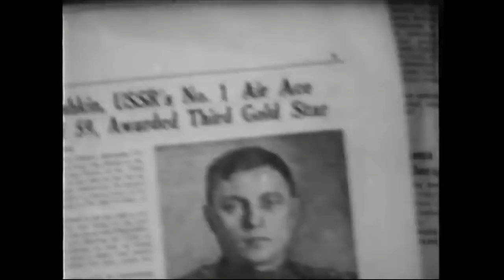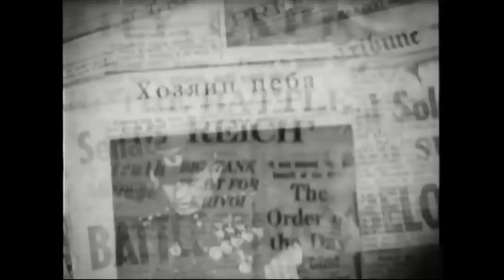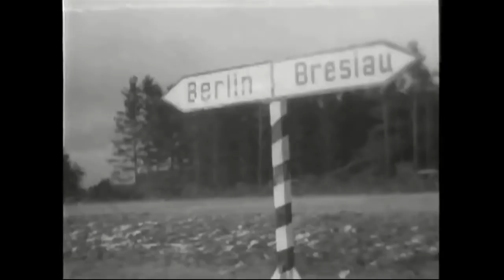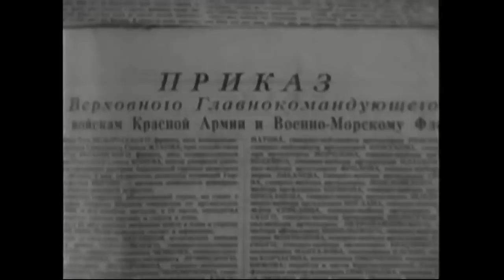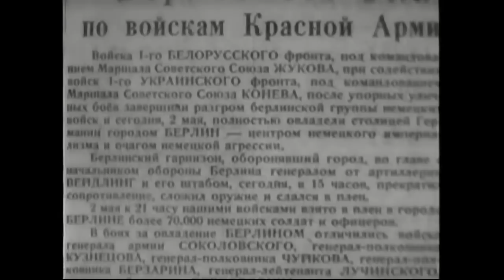Александр Покрышкин 1945 / Aleksandr Pokryshkin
Александр Покрышкин / Aleksandr Pokryshkin
Режиссер -  Альберт Гендельштейн
Премьера -  1945
Жанр -  Документальный, кинохроника, военный
Автор текста -  Владимир Крепс
Оператор -  Г. Александров, Александр Брантман, Константин Бровин, Николай Быков, Кенан Кутуб-Заде, Аркадий Шафран, Семён Шейнин, Н. Мелихов, Г. Цветков, Сергей Хмелёв
Композитор -  Давид Блок
Текст читает -  Леонид Хмара
Производство -  Центральная студия документальных фильмов

Александр Покрышкин (1945) - документальный фильм в центре которого, прославленный советский лётчик, герой Великой Отечественной войны Александр Иванович Покрышкин. 650 боевых вылетов и более 50 сбитых самолётов противника, создание новых приёмов воздушного боя и обучение нескольких десятков первоклассных пилотов - все эти заслуги обеспечили Покрышкину мировое признание. Даже в стане противника.

Александр Иванович Покрышкин (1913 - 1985) - легендарный советский лётчик-ас, второй по результативности (после Ивана Кожедуба) пилот-истребитель среди лётчиков стран Антигитлеровской коалиции во Второй мировой войне. Первый трижды Герой Советского Союза. Войну закончил в звании гвардии полковника. Участвовал в параде Победы 1945 года как знаменосец 1-го Украинского фронта. Маршал авиации (1972). Благодаря Покрышкину произошло качественное улучшение советских ВВС во время Великой Отечественной войны, им были разработаны новые тактические приёмы, улучшена наземная система контроля за авиацией противника.

Александр Покрышкин прошёл войну от первого до последнего дня. Не выходил из боёв с 22 июня 1941 по август 1942-го. Позже он говорил: «Тот, кто не воевал в 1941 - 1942, не знает настоящей войны». Дважды был сбит, выходил из окружения. Не менее десяти раз лишь чудо спасало его от гибели: пули попадали в прицел, в наушник шлемофона, царапали подбородок. «Никогда не буду прятаться от врага и останусь жив. Этому следовал всегда», - говорил Покрышкин. В 1944 году он отказался от генеральской должности в штабе ВВС и вернулся на фронт. В большинстве вылетов Покрышкин брал на себя самую трудную задачу - сбить лидера. Как он понял из опыта 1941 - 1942, подбить лидера значило деморализовать противника и часто этим заставить его вернуться на свой аэродром.

В 1945 году полковник Александр Покрышкин командовал дивизией в ходе Берлинской, Пражской и других наступательных операций. Дивизия под его командованием получила почётное наименование «Берлинская» и была награждена тремя орденами. Сам Покрышкин последний боевой вылет выполнил 30 апреля 1945 года.

Aleksandr Pokryshkin (1945)
Director - Albert Gendelshteyn
Writer - Vladimir Kreps
Cinematography - G. Aleksandrov, Aleksandr Brantman, Konstantin Brovin, Nikolay Bykov, Kenan Kutub-Zade, Arkady Shafran, Semyon Scheinin, N. Melikhov, G. Tsvetkov, Sergey Khmelyov
Text reads - Leonid Khmara
Production Co - Central Studio for Documentary Film

Aleksandr Pokryshkin (1945) - is a Documentary film in the center of which, the famous Soviet pilot, Hero of the Great Patriotic war, Aleksandr Ivanovich Pokryshkin.

Aleksandr Pokryshkin (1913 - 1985) was a top Soviet flying ace and a Marshal of the Soviet Air Force (1972). He was made a Hero of the Soviet Union on three separate occasions (24 May 1943, 24 August 1943, and 19 August 1944).
Pokryshkin was, in addition to his three Hero of the Soviet Union golden stars, awarded six Orders of Lenin, the Order of the October Revolution, four Orders of the Red Banner, two Orders of Suvorov (2nd class), two Orders of the Red Star, a number of other medals, and foreign orders, such as the US Army Distinguished Service Medal. Pokryshkin scored 47 of his 65 victories in American-made Bell P-39 Airacobras, making him the highest scoring P-39 pilot of any nation, and the highest scoring pilot flying any American fighter design.
Pokryshkin was the great tactician of the Soviet Air Force during the Second World War. He almost single-handedly fought to change the obsolete Soviet tactics that were in place in 1941 when the war started. By the end of the war his writings had been published and distributed to all Soviet pilots, and he toured fighter regiments extensively lecturing young pilots on his techniques.